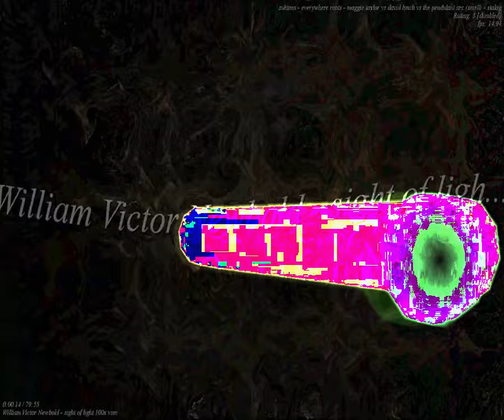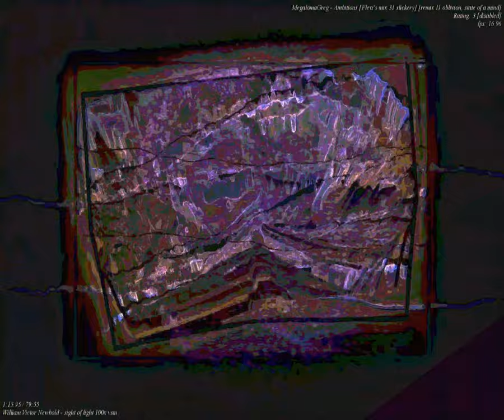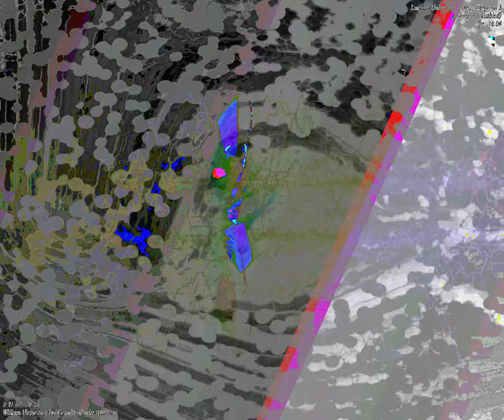[EPILEPSY WARNING] Movie 23 09 25 11h51m02s